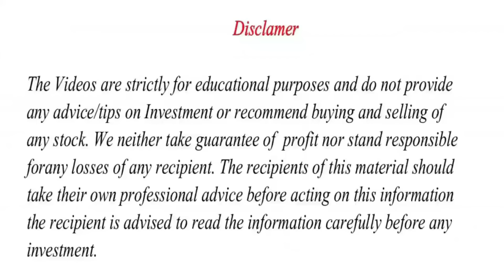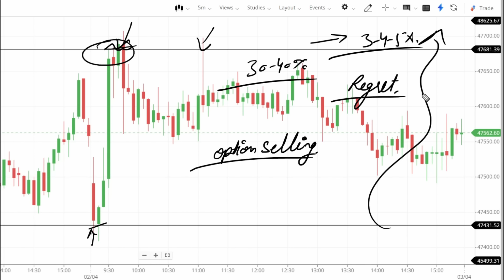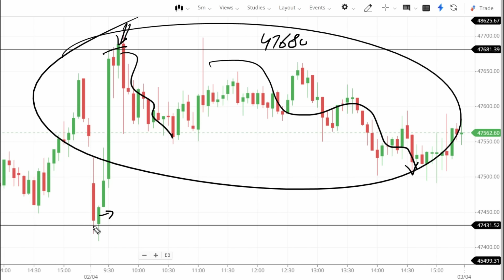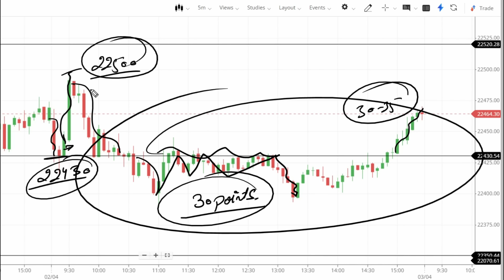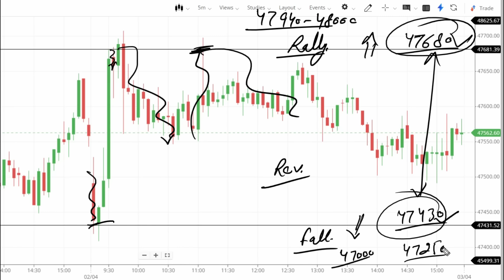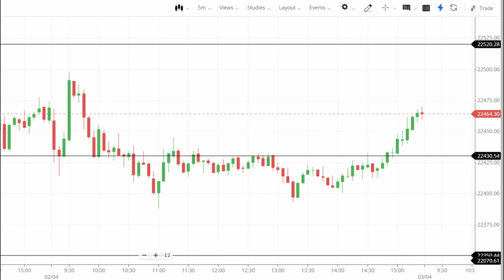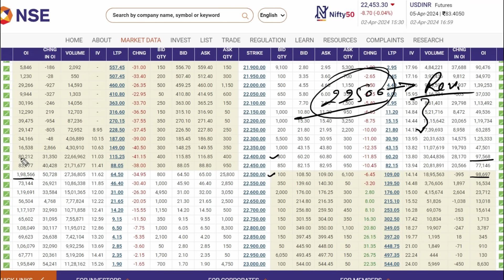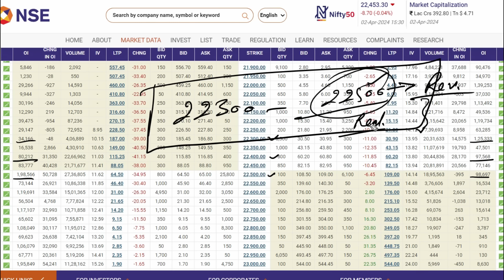Nifty & Bank Nifty Tomorrow Prediction | Nifty and Bank nifty targets | Options Guide